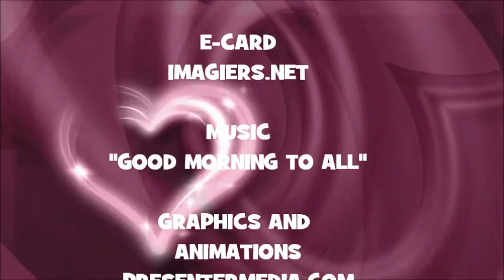¡FELIZ CUMPLEAÑOS LIAN!